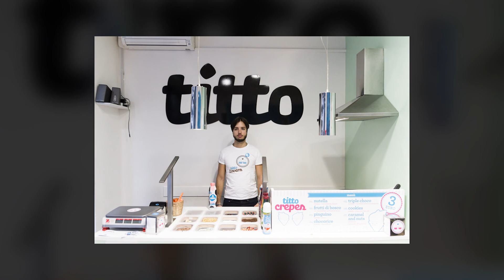Olhar Indiscreto - 08/03/2017 - Daniel Pinho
Nesta edição do Olhar Indiscreto conversamos com o fotógrafo Daniel Pinho, amante das artes visuais. Em sua viagem à Bolonha, na Itália, ele buscou retratar o cotidiano, comerciantes em seu ambiente de trabalho, alegando que no futuro, seu trabalho será uma amostra do que vivemos, utilizamos e compramos, atualmente.

Na matéria especial, contamos com Bruno Cantini (fotógrafo oficial do Atlético-MG), Cristiane Mattos e Osmar Ladeia para falar da fotografia esportiva e seus desafios.

No Foto Marcada, Vitor Macedo nos conta qual a foto mais marcante ao longo de sua carreira.

E no quadro Meu Olhar, a estudante Lucas Siqueira nos mostra algumas de suas melhores fotos.